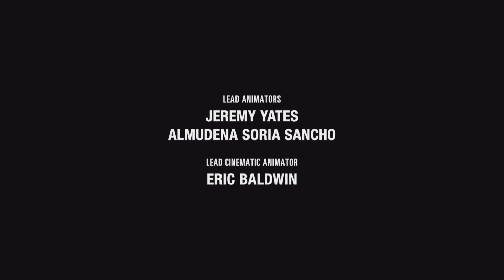The Last of Us Part II_ Grounded Walkthrough Part 39